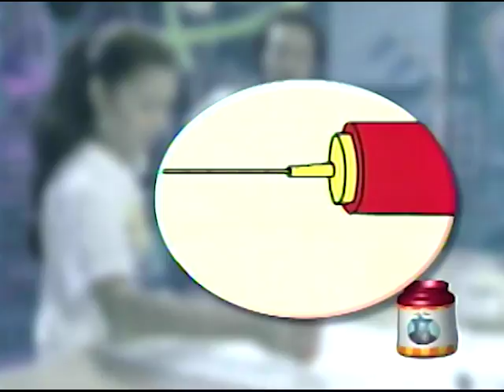Flour Paste Batik Shirt | Art Jam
Samaham natin sina kuya Epy gumawa ng iba't-ibang batik design dito sa Art Jam!

5th Floor Benpres Bldg. Exchange Road corner Meralco Ave.